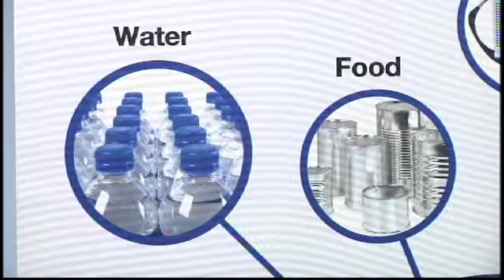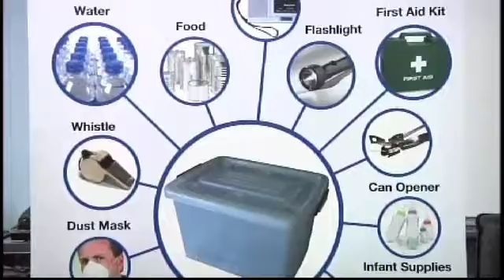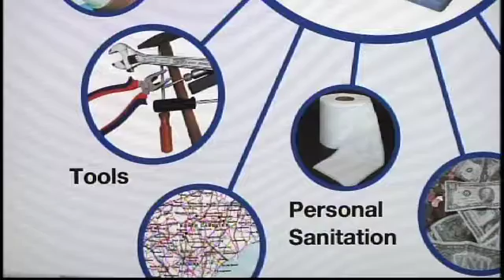Secondary Severe Weather Season